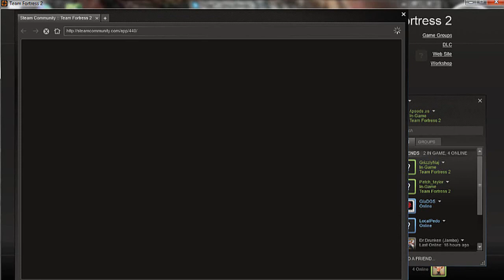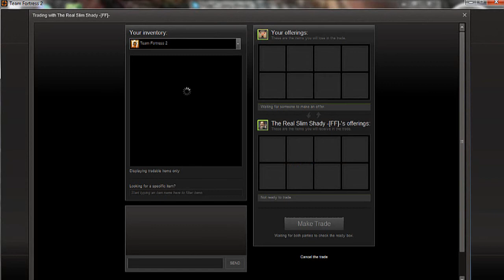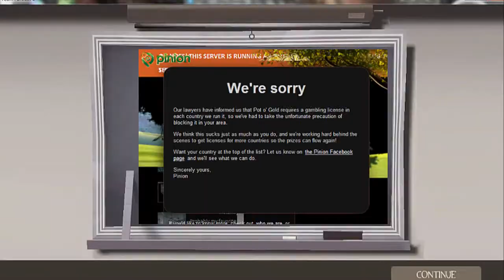VSH: Sir Speedy's First Video (Sir Speedy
We don't know what is wrong with Speedy's Camtasia, but he insisted I put this out so here he is!